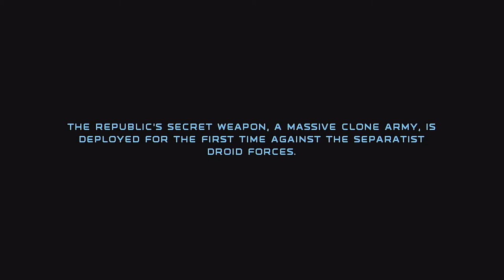star war republic commando part 1 and voice reveal